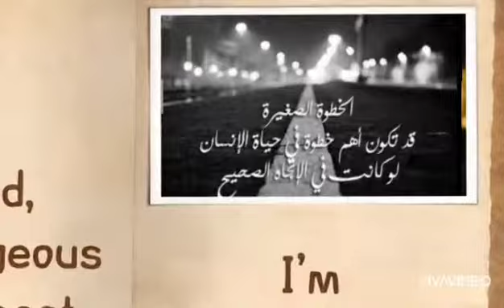عادة ما يأتي النجاح لمن ينشغلون بالسعي إليه. تصميم عن الطموح جديد